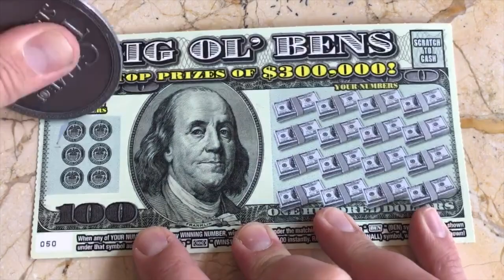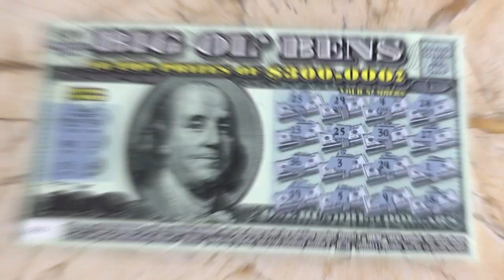$10 BIG OL' BENS - PA Lottery Scratch Off Ticket